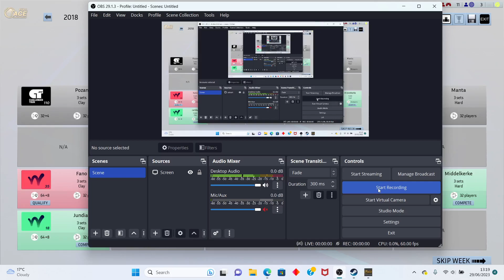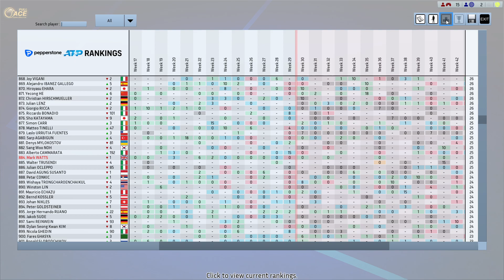Full Ace Tennis Simulator - FA Mod 1.6 - Career Mode Part 48 - Our Highest Ranked Tournament So Far!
Part 48 of my Full Ace Tennis Simulator Career Mode using the FA 1.6 Mod